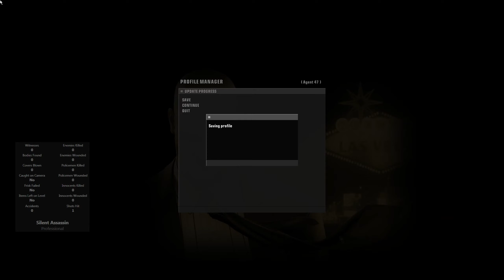Hitman Blood Money Amendment XXV Pro/SA/SO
Pro = Professional Difficulty
SA = Silent Assassin Ranking
SO = Suit only